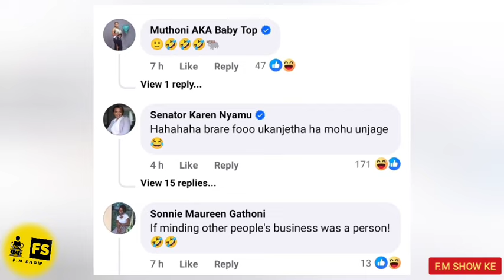Karen Nyamu Kucokeria Mbote Njogu Thutha Ya Mbote Kuuga Karen Agakorwo Ariwika Muthenya Wa Valentine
KAREN NYAMU REPLY TO MBOTE NJOGU AFTER MBOTE CLAIMED KAREN NYAMU WILL BE ALONE ON VALENTINE'S DAY AS SAMIDOH ENJOYS  VALENTINE DAY WITH EDDAY NDERITU IN AMERICA